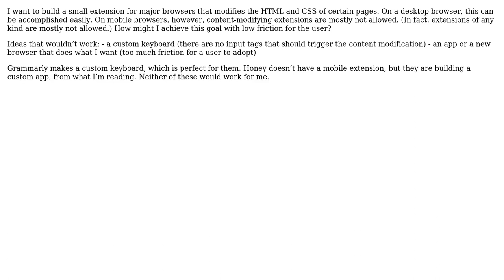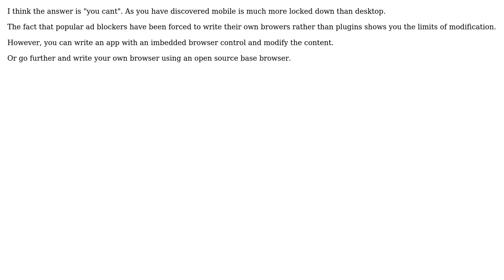Software Engineering: How can I modify web content on a mobile browser?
With thanks & praise to God, and with thanks to the many people who have made this project possible! | Content (except music & images) licensed under CC BY-SA | Music | Images & others | With thanks to user Ewan user Arseniy Banayev and the Stack Exchange Network Trademarks are property of their respective owners. You are responsible for your own actions.